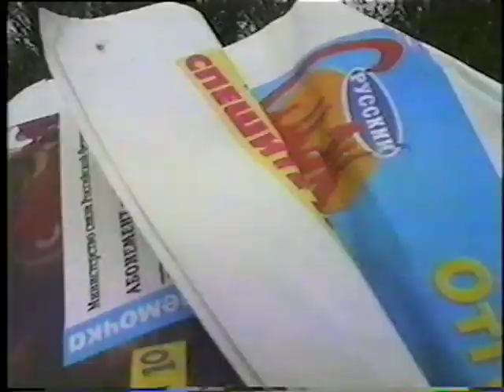Крым, Казантип, Татарская бухта 1997 - 1999 г.г.